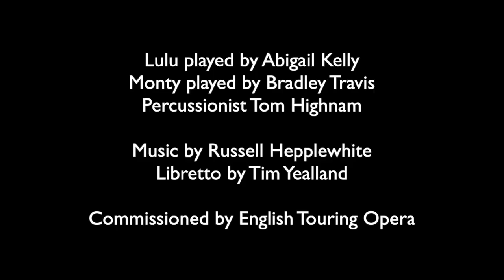Under The Little Red Moon (Scene 4, Ladybird)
Under The Little Red Moon
An opera for children under two.

Composer: Russell Hepplewhite
Writer: Tim Yealland
Sound Producer: Jan Capinski

Performers:
Abigail Kelly
Bradley Travis
Tom Highnam

Commissioned by English Touring Opera

"Sinuous music of great sophistication that embellishes the sense of wonder"
The Observer review, October 2023